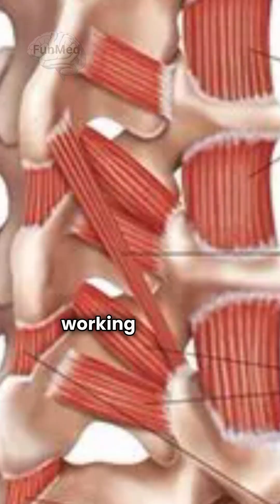10 Cool Facts About Your Backbone 🦴 You have no idea about 😲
Dive into the fascinating world of the human spine with 10 surprising facts you probably didn’t know! From its flexibility to its hidden muscles, discover how your backbone supports, protects and keeps you moving every day. 🔔

🦴 10 Spine-Tingling Facts About Your Backbone!

1️⃣ Your spinal cord 🧠 is only as thick as a ✏️ pencil but contains MILLIONS of nerve fibres to control your entire body!
2️⃣ Your spine has 33 vertebrae 💪, but only 24 of them move—the rest are fused in the sacrum and coccyx.
3️⃣ Your spine is super flexible 🔄—it can bend far enough to form two-thirds of a full circle!
4️⃣ Discs between your vertebrae 🏃‍♀️ act like shock absorbers, cushioning you when you jump, run, or sit.
5️⃣ You’re taller in the morning 🌅 because your spinal discs rehydrate and expand overnight!
6️⃣ The lumbar spine 🏋️‍♂️ carries most of your body weight, making it the MVP of your lower back.
7️⃣ Your spine has four natural curves ⚖️ that help with balance, flexibility, and absorbing impact.
8️⃣ Over 120 muscles 🏋️ work with your spine to keep you upright, moving, and bending!
9️⃣ Your spine supports your whole skeleton 🤯, yet it only accounts for 5% of your total body weight.
🔟 Good posture = a happy spine 🪑✔️! It reduces strain and prevents long-term problems like back pain and headaches.